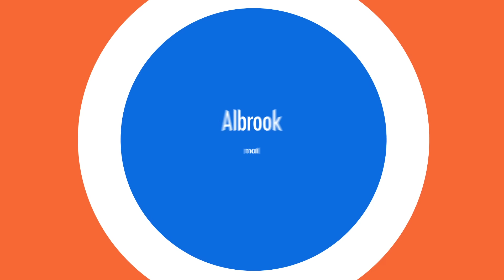Experiencia Art Attack - Panamá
¡Vive la Experiencia Art Attack de Disney en Albrook Mall!

Los pequeños artistas tienen una cita con la diversión en Art Attack a partir de este 24 de septiembre en Albrook Mall. Compra tus pases en todos los centros autorizados de Ticketplus del país y